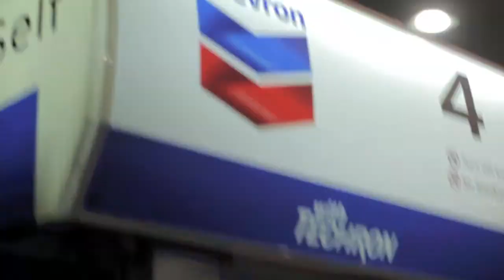P I S M O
Natalies Birthday